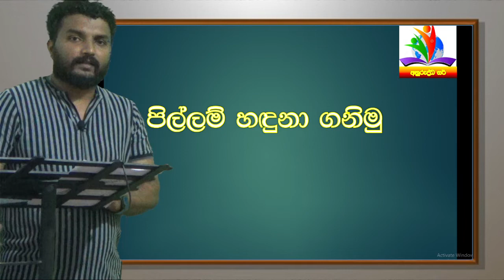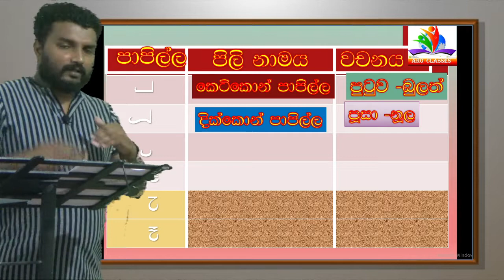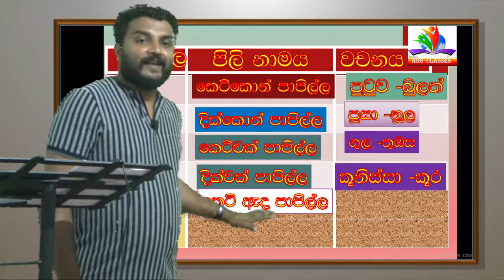පාපිලි හදුනා ගනිමු 3 වසර පිල්ලම් පාඩම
අනුරුද්ධ සර්